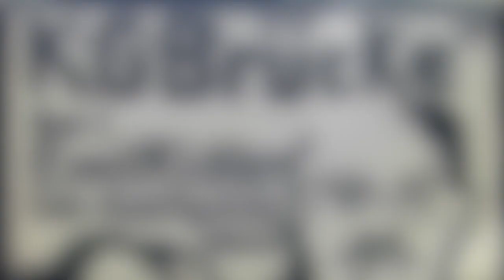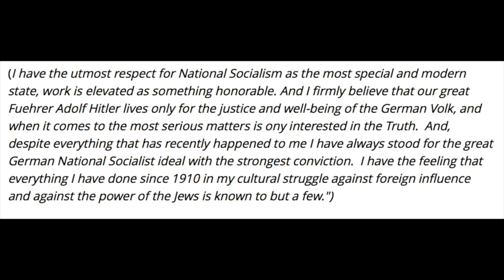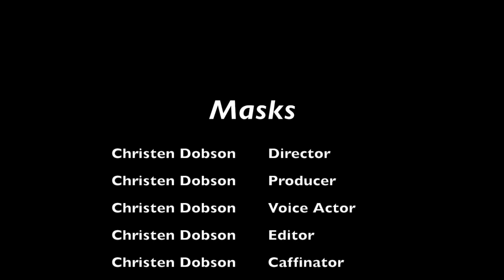Emil Nolde Masks HD 720p